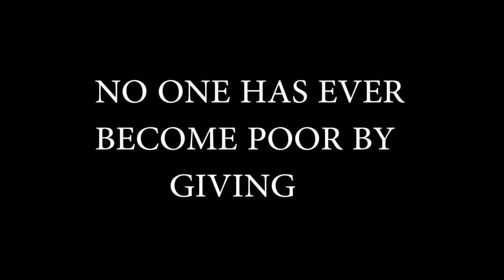Making A Difference | Rahim Pardesi